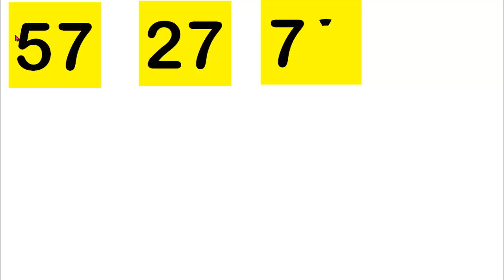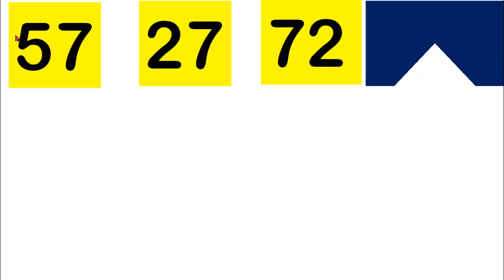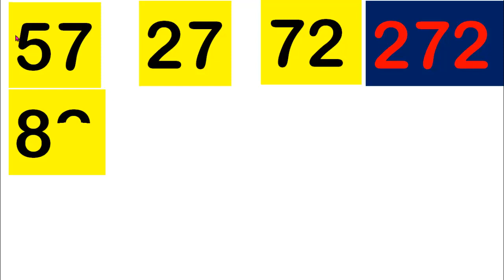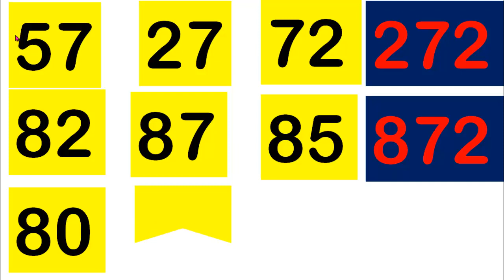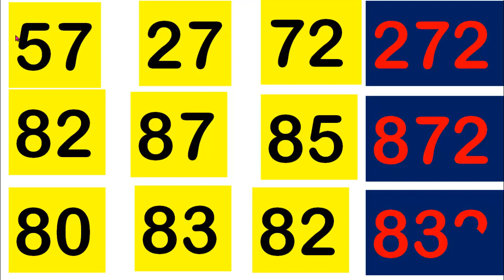หวย 3 ตัวตรง-โต๊ด 1 กรกฎาคม 2566 หวยแบบใหม่ หวยไทยรัฐ1/7/66